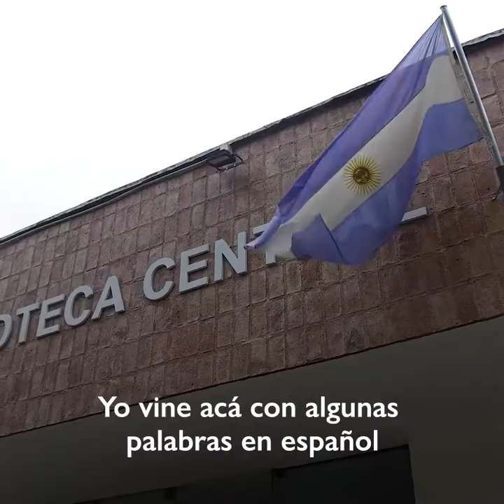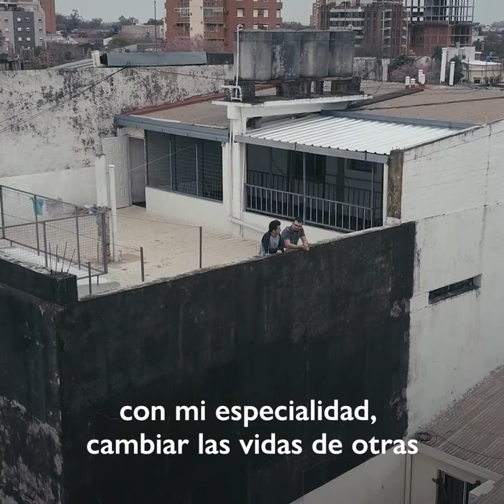Devolviendo el favor: Un ingeniero sirio pelea por su sueño en Argentina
El Pacto Mundial sobre Migración tiene 23 objetivos. Eliminar todas las formas de discriminación y promover un discurso público con base empírica para modificar las percepciones de la migración es el Objetivo #17. Esta es la historia de Ammar, nacido en Siria, quien ahora está progresando en la Argentina.

Nota: Ammar fue entrevistado antes de la llegada de la COVID-19.